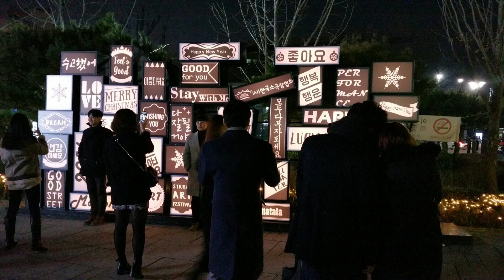20161224 토요일 밤 인사동 골목 대학로 마로니에공원 세월호 진상규명을 위한 서명운동 혜화동 성당